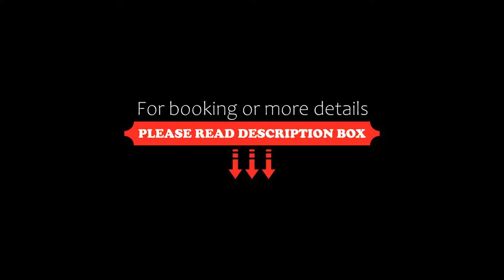Gartenhotel Salzach, Burghausen, Germany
About Property:
This hotel in Burghausen is idyllically and quietly located, only 1 km from the Wöhrsee lake. It offers a garden with sunny terrace, as well as direct access to hiking and bicycle routes.
The Gartenhotel Salzach has modern, comfortable rooms with modern bathrooms and free WiFi.Some rooms have a balcony.
A buffet-style breakfast is served daily in the conservatory.
Guests are offered a complimentary beer or a glass of Prosecco in Hotel Post or ...
Property Type: Hotel
Address: Hans-Stiglocher-Straße 11, 84489 Burghausen, Germany
Searching For
1. Gartenhotel Salzach - Burghausen - Germany
2. Gartenhotel Salzach - Burghausen - Germany Address
3. Gartenhotel Salzach - Burghausen - Germany Rooms
4. Gartenhotel Salzach - Burghausen - Germany Amenities
5. Gartenhotel Salzach - Burghausen - Germany Offers and Deals
Audio Credit:
Track Title: Reasons To Hope
Artist: Reed Mathis